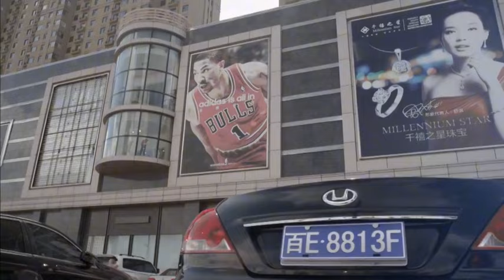富二代躲在試衣間，怎料姑娘進來沒發現，脫衣服甩他一臉，這下尷尬了